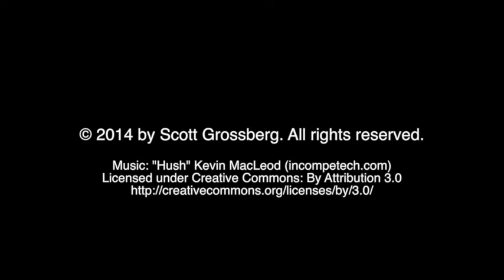Jiggery Pokery Elders Event - Sept 9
A little teaser for the Sept 9 lecture.